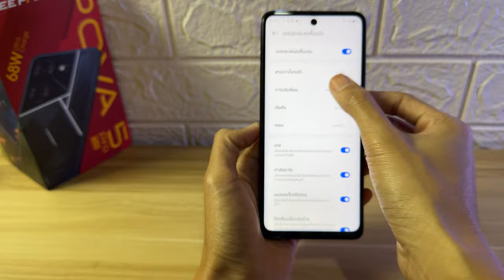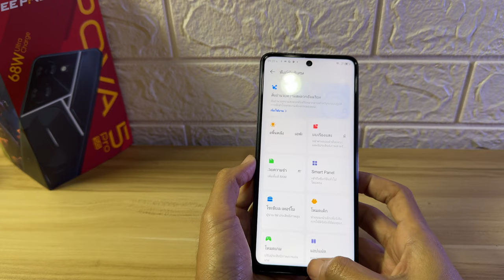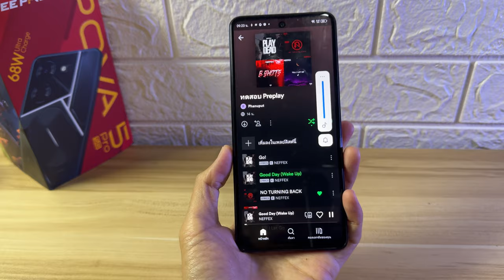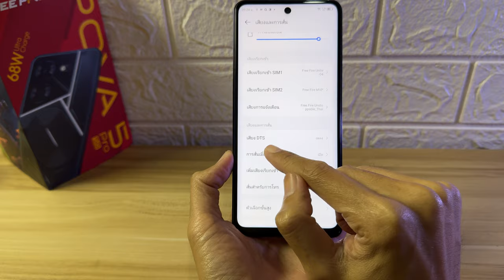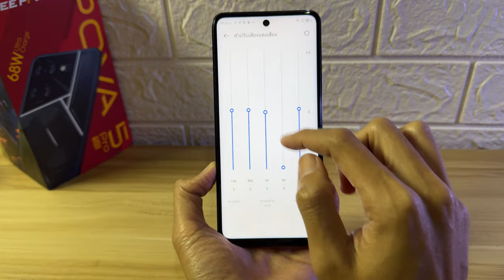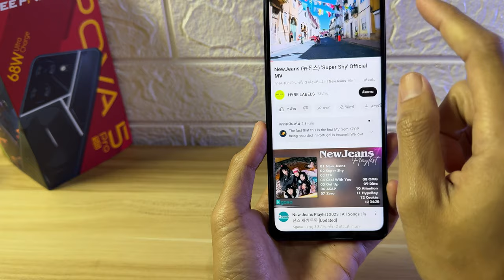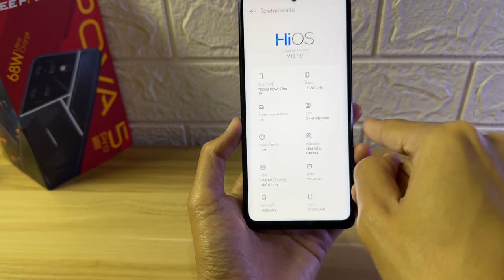ข้อดี หลังใช้ Tecno Pova 5Pro 5G ชิปแรง แบตอึด ชาร์จเร็ว บอดี้สวย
เพย์ แนะนำ มือถือ TECNO  2024 มือถือเริ่ม ช่องทาง Lazada
ตัวใหม่POVA 6 Pro 5G แนะนำร้านนี้ส่งเร็ว

Shoppe.

ตัวใหม่POVA 6 Pro 5G งบ 6,990 แนะนำร้านนี้ส่งเร็ว หรือ